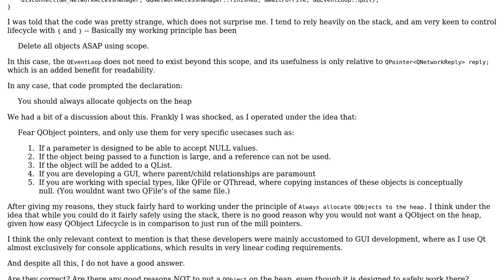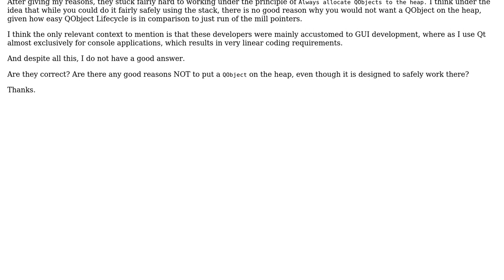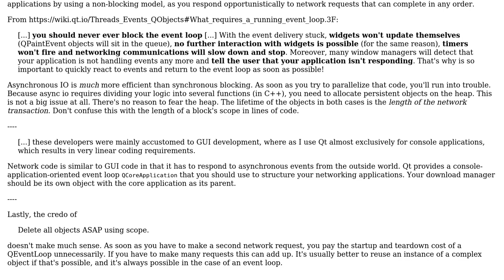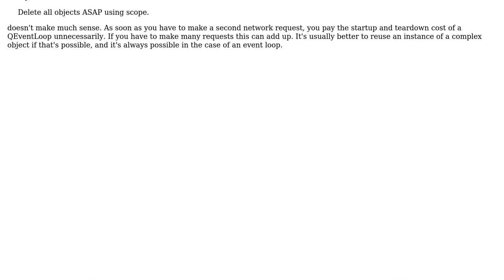Software Engineering: Should I always allocate QObject and derived classes to the heap?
With thanks & praise to God, and with thanks to the many people who have made this project possible! | Content (except music & images) licensed under CC BY-SA | Music | Images & others | With thanks to user Winston Ewert user Anon user Alex Reinking and the Stack Exchange Network Trademarks are property of their respective owners. You are responsible for your own actions.